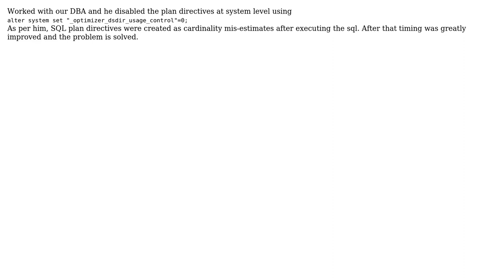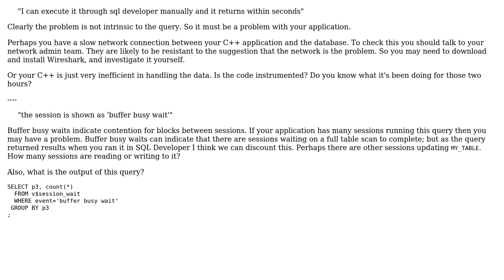SQL not returning when executed on top of a large data set (2 Solutions!!)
SQL not returning when executed on top of a large data set

With thanks & praise to God, and with thanks to the many people who have made this project possible! You are responsible for your own actions.